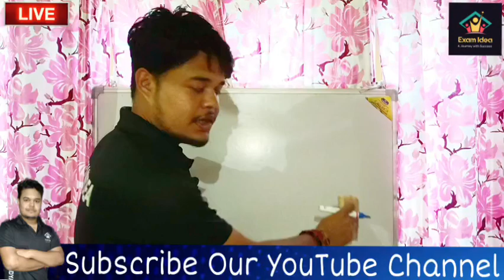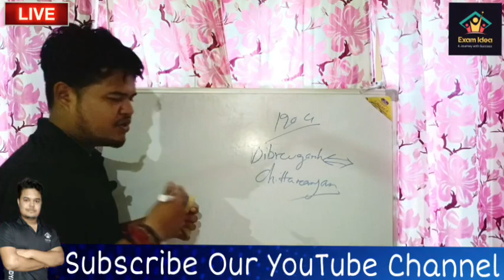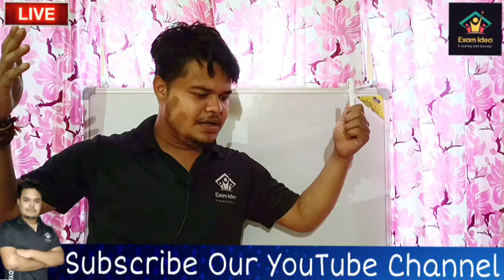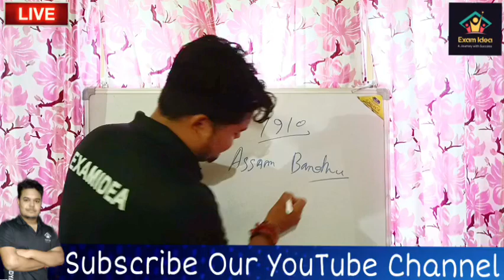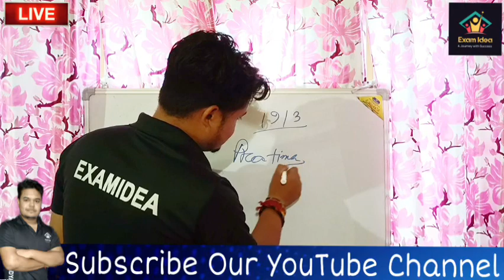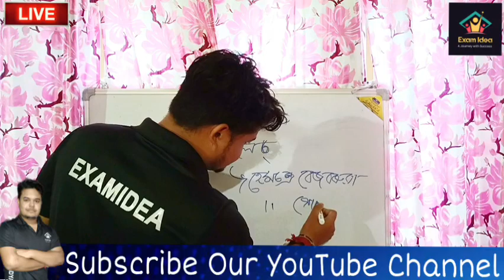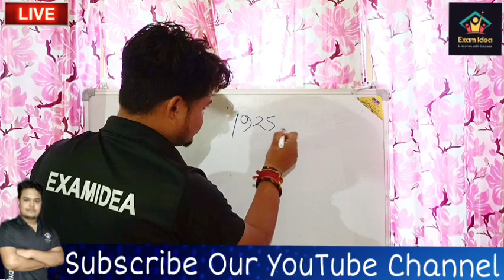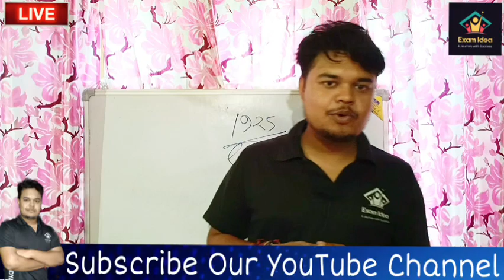ASSAM HISTORY MARATHON CLASSES I PART 01 I FROM 1901-2014 COMPLETE SERIES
Lucent GK -Take a look at this Arihant General Knowledge 2023 And Lucent General Knowledge (2-Books Set) on Flipkart

English Grammar - Take a look at this Objective General English on Flipkart

Maths Book - Take a look at this Fast Track Objective Arithmetic on Flipkart